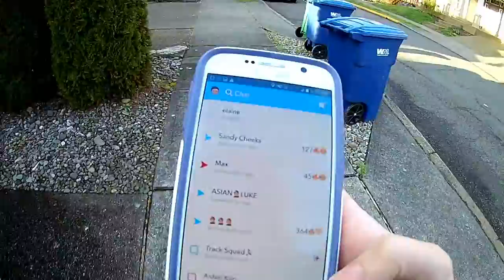Running to the sunsetᕙ(`▿´)ᕗ SPRING BREAK VLOG 3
Totally thought it was gonna be easier but eh, it was worth the nice view!

A Tip from Illumiseen: How to Prevent Running Shoe Blisters With a “Heel Lock” or “Lace Lock”